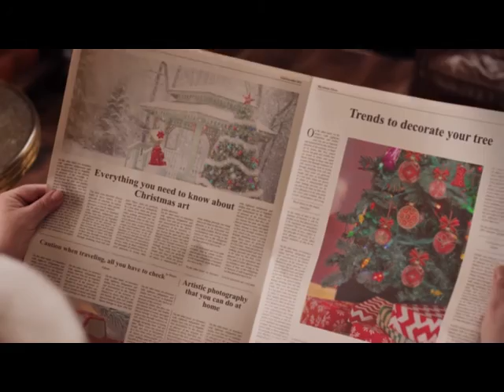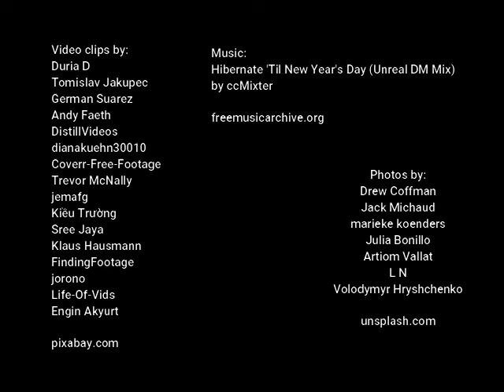Hibernate 'Til New Year's Day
A wry, country-style x-mas song featuring free (not-for-profit use): music "Hibernate 'Til New Year's Day (Unreal DM Mix)" by ccMixter on freemusicarchive.org; video clips from pixabay.com; and photos from unsplash.com. See end credits for details. Made with  Wondershare Filmora 9.

LYRICS:
It's Christmas time again;
Everyone's wrapped in tradition -- not me.
They're puttin' up their lights,
'Deck the Halls' and 'Silent Nights', but not me.

No, no, no, 'cause
I got my own plan set in gear.
Gonna take after the bears and
Hibernate...

I got my own plans good and done;
Gonna have a bunch of fun and

Everyone is buyin' things, but not me.
Corporations sellin' joy,
The latest gadgets and the newest toys -- not to me.

Hibernate... Yeah, yeah, yeah.

Oh no, oh, oh, oh
Ugly sweaters, and mistletoe.
Oh, no 'Ho, ho, ho!',
Naughty or nice Santa jokes.
Cuttin' down trees that help us breathe.
Aimless Christmas songs on the radio, oh no...
'Ho, ho... ho!' Wooo!

Got my own plan set in gear.
Hibernate... Wooo!
Got my own plans good and done;
Hibernate... Yeah, yeah, yeah yeah.

Hibernate...
'Till New Year's Day!